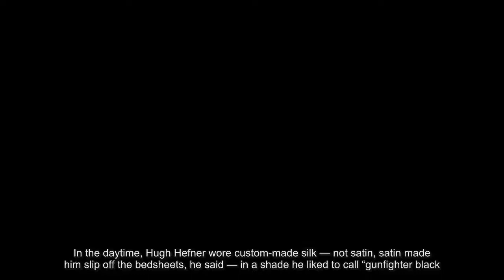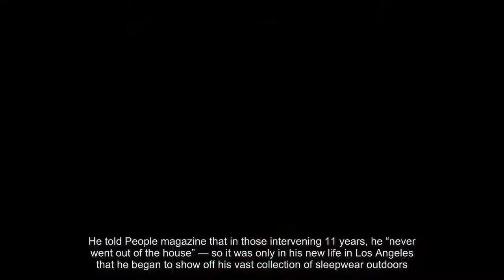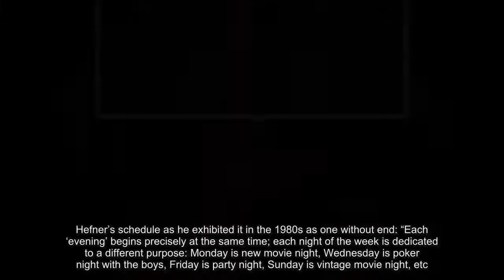Hugh Hefner, the Pajama Man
In the daytime, Hugh Hefner wore custom-made silk — not satin, satin made him slip off the bedsheets, he said — in a shade he liked to call “gunfighter black.”At night he would transition into rich colors.Of an evening, he would add a bathrobe.For company, he’d put on a smoking jacket.Mr.Hefner said that he did not wear underwear.He moved his office to the bedroom in 1963, a decade after the first issue of Playboy, and never looked back.“One of the key moments in my life was the discovery that I could get away with wearing pajamas most of the time,” Mr.Hefner wrote in “Hef’s Little Black Book,” his sort-of memoir from 2004.In 1974, he moved to California from Chicago for good as well.He told People magazine that in those intervening 11 years, he “never went out of the house” — so it was only in his new life in Los Angeles that he began to show off his vast collection of sleepwear outdoors.(Plenty of people in Chicago made it indoors though: During the 1968 Democratic National Convention, Mr.Hefner’s weeklong party found him in “blue and red print batik pajamas with an olive green bathrobe,” according to a New York Times report.)Like so many in California, Mr.Hefner entered an endless cycle of party, rinse, repeat.In an essay comparing the “heterosexually omnipotent, but increasingly prosthetic” manhood of the fictional James Bond and the very real Hugh Hefner, Patrick O’Donnell, the academic, describes Mr.Hefner’s schedule as he exhibited it in the 1980s as one without end: “Each ‘evening’ begins precisely at the same time; each night of the week is dedicated to a different purpose: Monday is new movie night, Wednesday is poker night with the boys, Friday is party night, Sunday is vintage movie night, etc.”In recent years he still had the kind of schedule that a particularly anxious adolescent would find comforting.Wednesdays and Fridays, Mr.Hefner and his entourage would make the round of the clubs, and then, according to a memoir from his ex-girlfriend Holly Madison, would retire to chambers.(There, all the “girls” would change into pajamas — flannel for them, not silk, she said.)“It was always exactly the same because that’s just how he likes to live his life,” Ms.Madison told BuzzFeed in 2015.